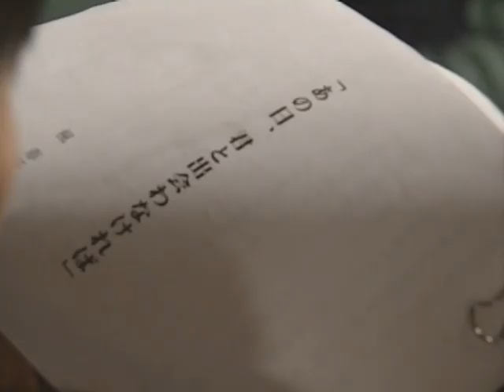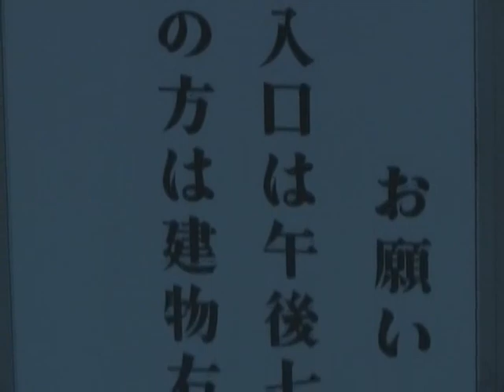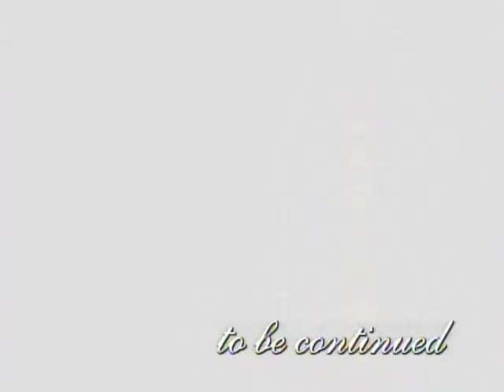三十拉警報 03 1